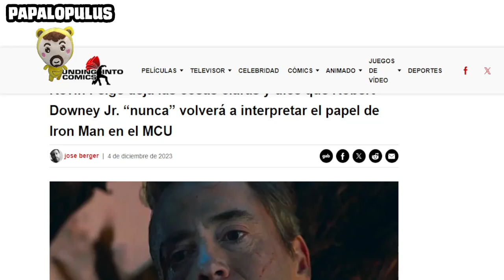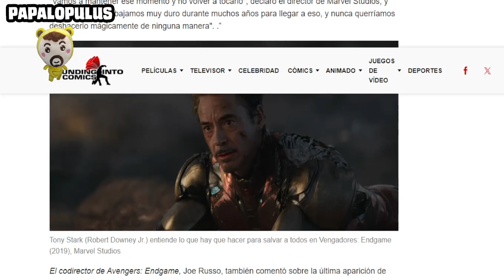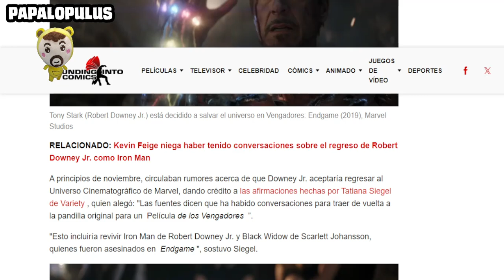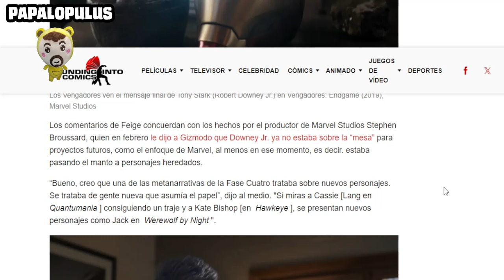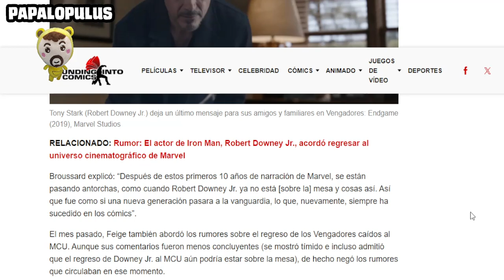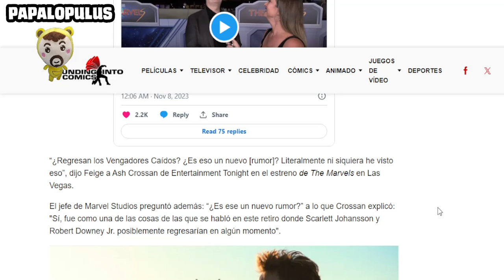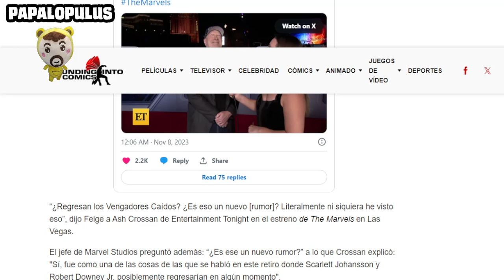Marvel confirma que no van a traer de vuelta a Ironman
Kevin Feige, CEO de Marvel Studios, desmiente los rumores sobre el regreso de Tony Stark al MCU.